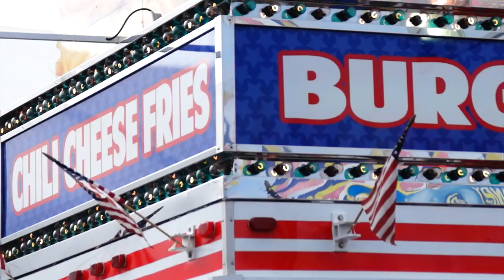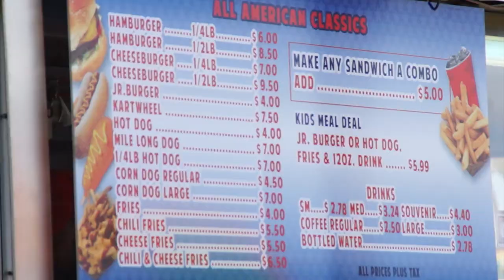Fantastic Food and Fun: Blue & White Concessions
Things to see & eat at the 2014 Antelope Valley Fair & Alfalfa Festival!